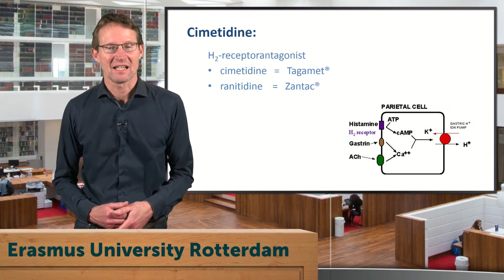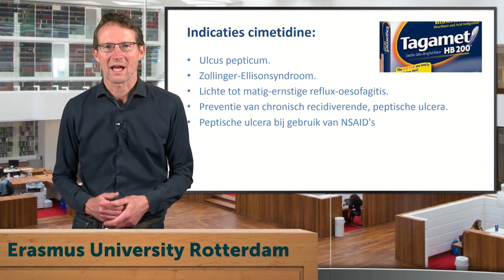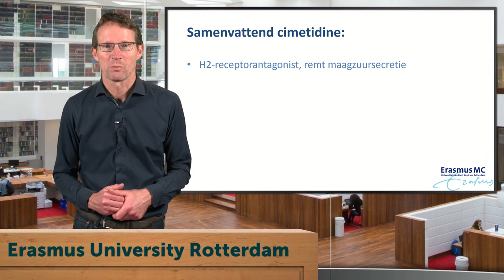Geneesmiddel van de week - Cimetidine